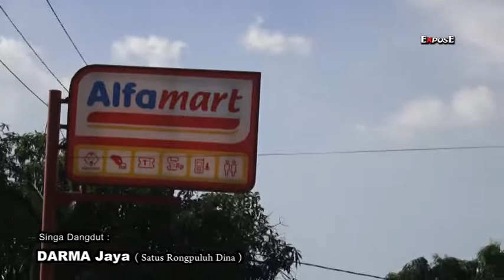SatusRongpuluh DINA Singa Dangdut DARMA JAYA Edisi ,sukaresmi , 18 Juni 2019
Terimakasih Buat Temen Temen Yang Sudah Mampir Di Chanel Youtube Kami..
Semoga Video Dari Chanel youtube Kami Kalian Bisa Terhibur , Dan Jadikan Tontonan Menjadi Tuntunan ,Dan Ambil Yang Baiknya